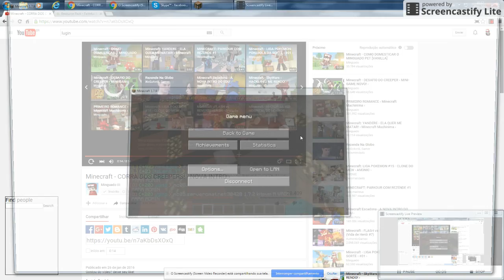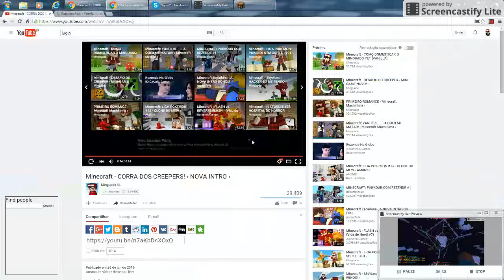chamar de nub e sacana jem ne